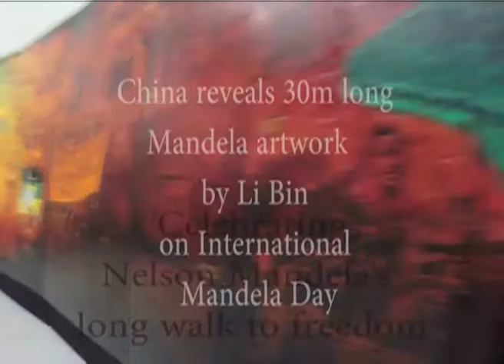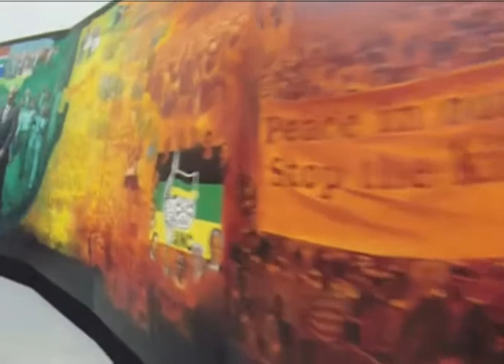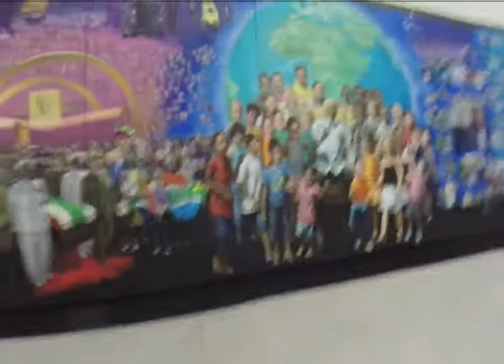A 30m long artwork revealed in Shanghai to honour Madiba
The gigantic  artwork, created  by Chinese artist  Li Bin, is on show at the Shanghai Himalayas Museum. It is a combination of 15 pieces which combine to form Mandela's lifetime timeline. Over a hundred people including SA and international  delegates, artists  and members of the public attended the event.